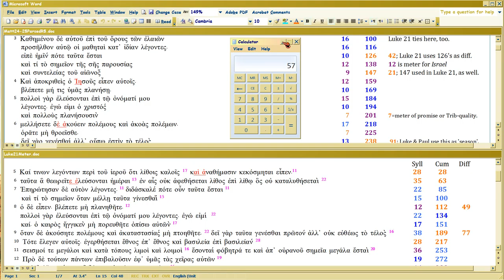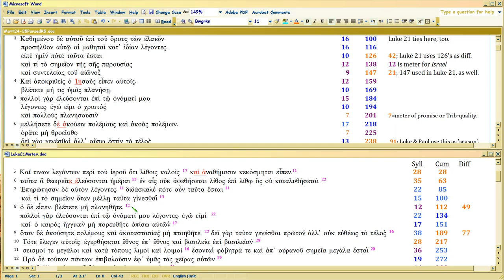Matt24 vs Luke21, LUKE TAGS MATT SYLLABLES 2/18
Watch in 1080p. Continued.  This should be explosive heremeneutical stuff to revolutionize how we interp Scripture.

See how BIBLE ITSELF tells you the authors track syllable counts:  here, Luke 21 on Matt24.  Results are surprisingly helpful, for Luke moves the Matt text around, and the SYLLABLE COUNTS help you see WHY.  There would be no way to discern why Luke changes the text order if you didn't know he's tracking MATT syllable counts, which of course proves Matt is the FIRST GOSPEL (all those Quelle 'scholars' can eat crow now).

Links:
For Luke thread AND the doc shown in the video,
That thread has all the other parsing I did on Luke as well, but the Luke21meter is separate.  The video here revises the meter slightly, only in that I break the submeters into separate lines (totals are still the same).

For Matthew, still using , though an earlier version of it.  2016 is FIRST 'Lord' in Matt25:11, not 2nd.